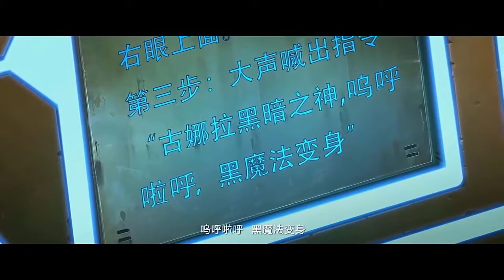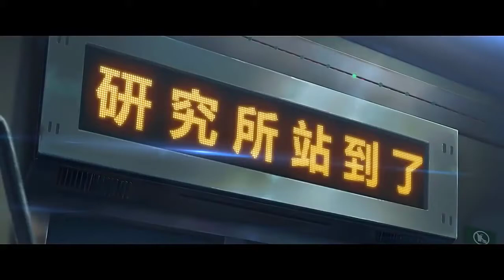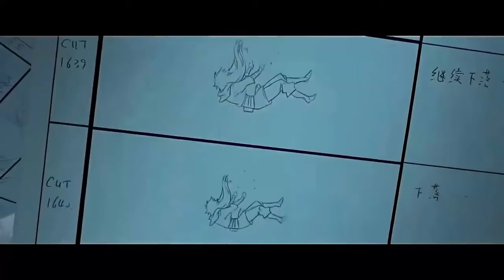Phim Hoạt Hình 3D Chiếu Rạp Vui Nhộn - Huyền Thoại Các Vị Thần Vũ Trụ - Phim Hay Nhất